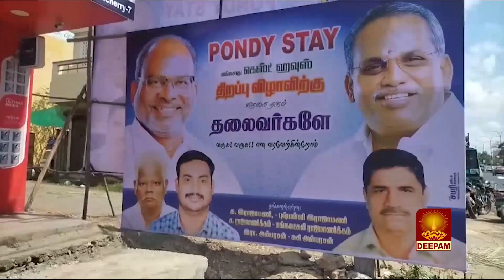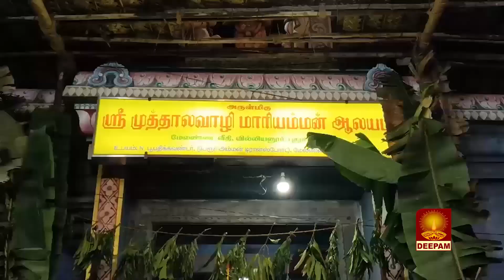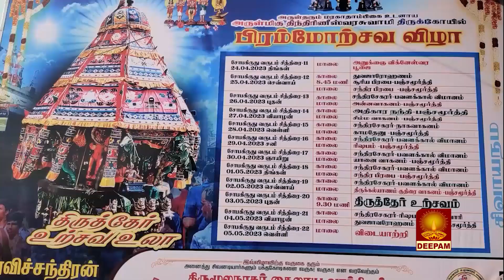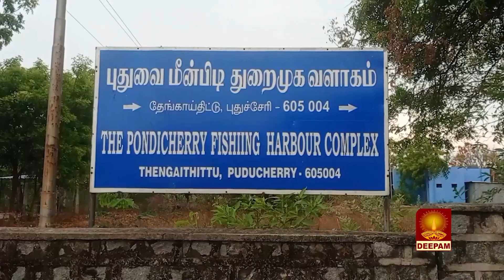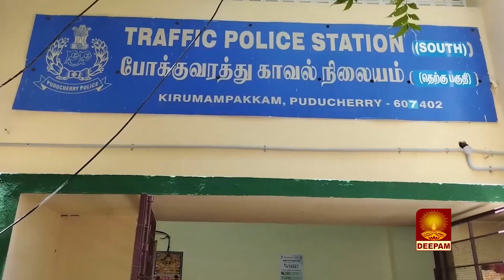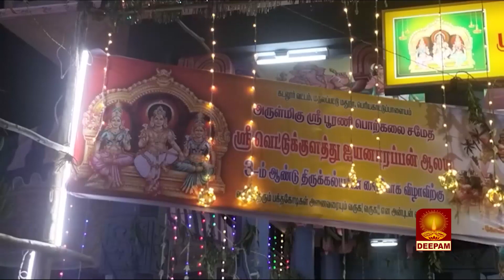DEEPAM TV NEWS_25.04.2023